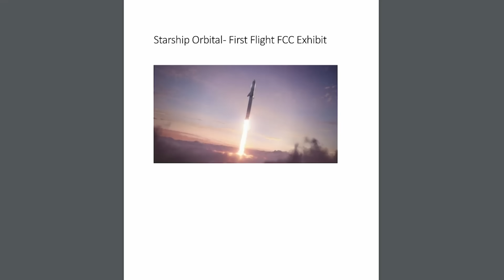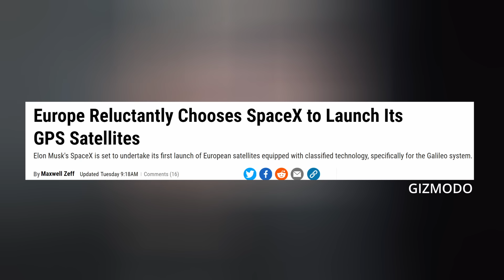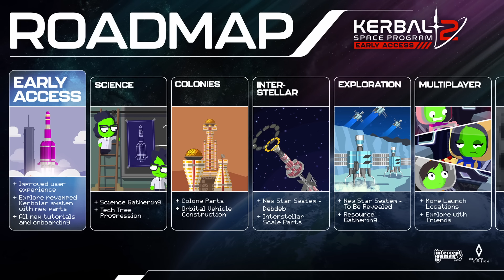SpaceX Starship Completes WDR, 135 Day Countdown Has Begun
Starship completes its WDRs. Launch date rumors are starting to spread. Falcon 9 launches two more batches of starlink. And we finish with today's Honorable Mention. Ep 399

THUMBNAIL: SpaceX

TIMESTAMPS:
Intro: 0:00
Starship: 0:20
Starlink: 2:06
Honorable Mention: 2:54